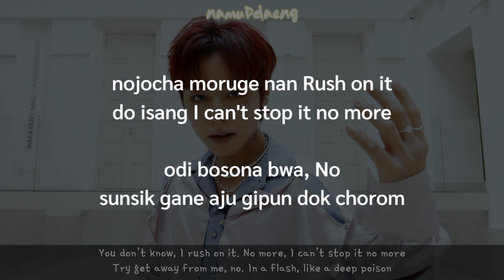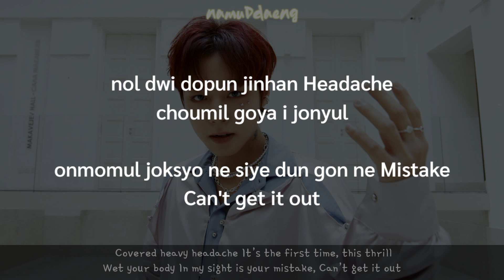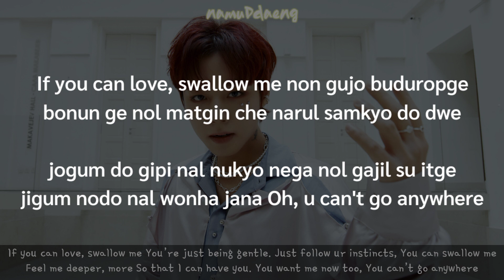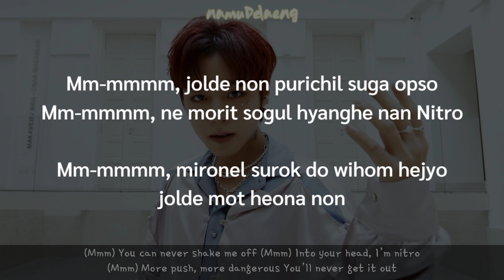PARK JIHOON `NITRO` Easy Lyrics | Eng Sub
Credits by :
📎 PARK JIHOON (박지훈) - NITRO
📎 "THE ANSWER" (2022)